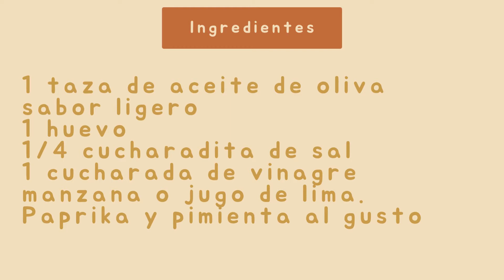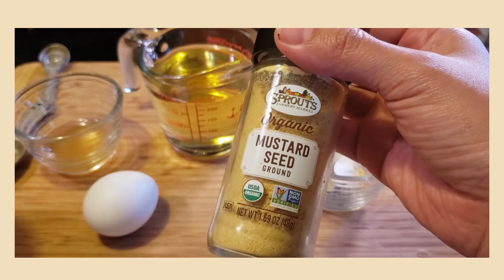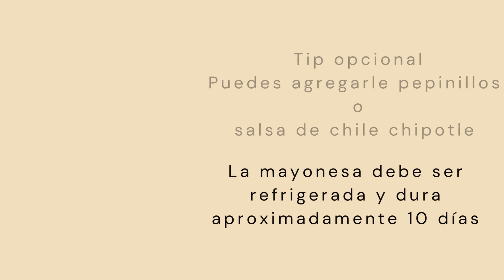Cómo hacer mayonesa casera con aceite oliva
Bienvenidos!!
Muchas gracias por seguirnos! Ya regresé a las recetas :) Trataré de subir una receta a la semana,
Hoy vamos a hacer una mayonesa casera usando aceite de oliva.
Chequen mi video de pollo en Instapot para que hagan su ensalada de pollo con esta mayonesa!

Los ingredientes están en el video.

Ingredientes:
1 taza de oliva de sabor ligero (light tasting)
1 huevo
1 cucharada de vinagre de manzana o jugo de lima
1/4 cucharadita de sal o al gusto
Pimienta al gusto
1/4 cucharadita de semilla de mostaza molida (opcional)
Paprika (opcional)

*Importante*
Vacía el aceite DESPACIO, si lo vacias rápidamente, la mayonesa estará líquida y no espesa.

Dura una semana y media (max 10 días en el refrigerador)
Si quieres darle sabor diferente, puedes agregar chiles chipotle o peinillos :)

Si tienes alguna pregunta, por favor déjame saber en los comentarios.

Que tengas un hermoso día!